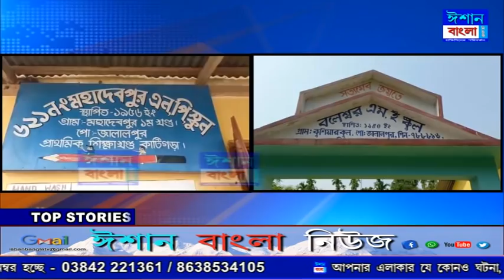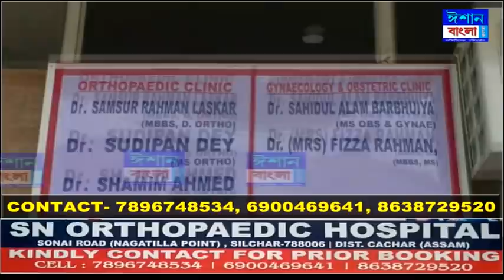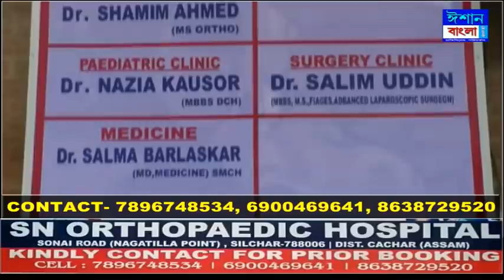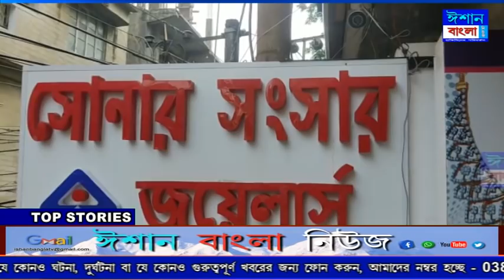ISHAN BANGLA NEWS 26 - 04 - 2022